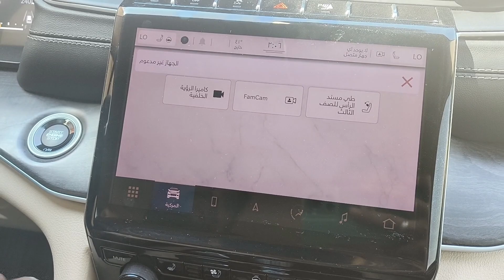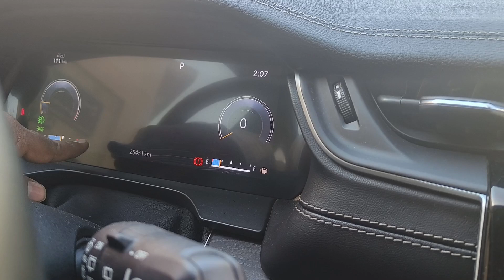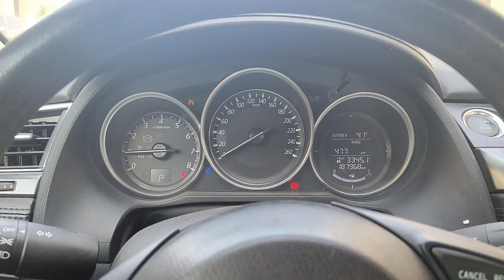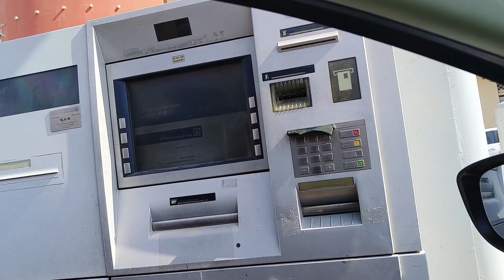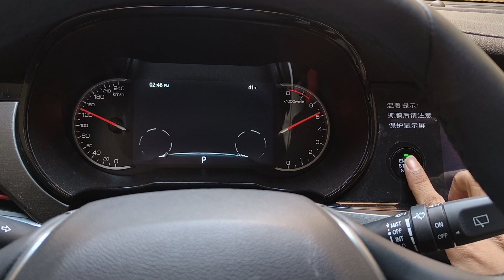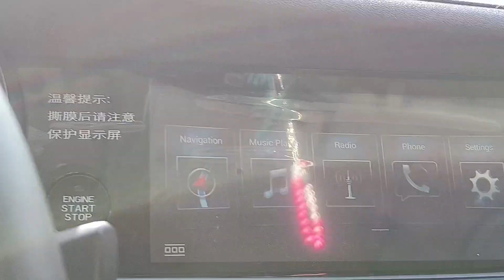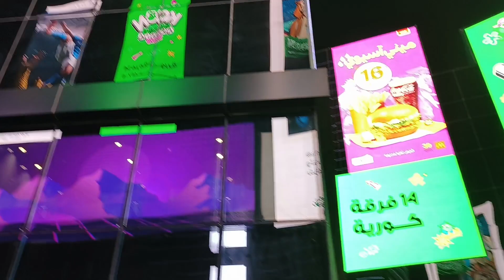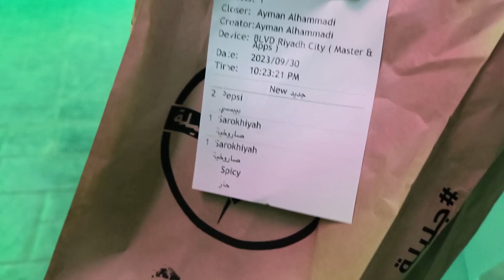😎Friday Saturday routine🙏sauditamilbrothers